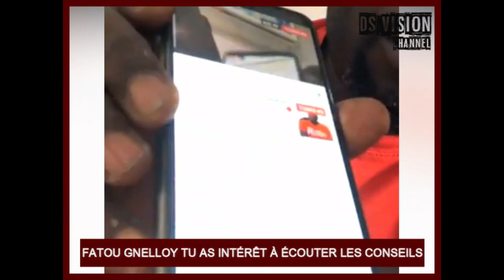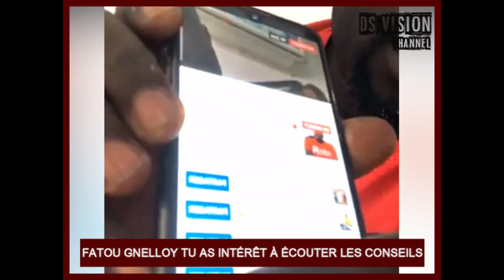🇬🇳 FATOU GNELLOY TU AS INTÉRÊT À ÉCOUTER LES CONSEILS